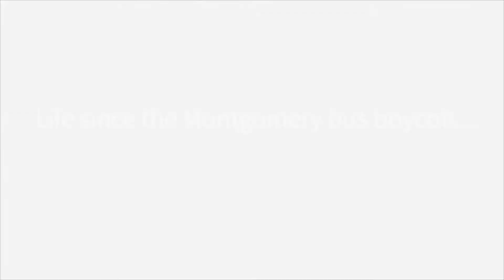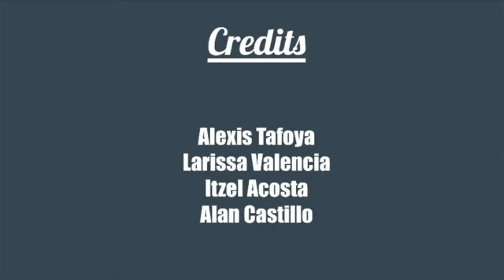Rosa Parks - NHD